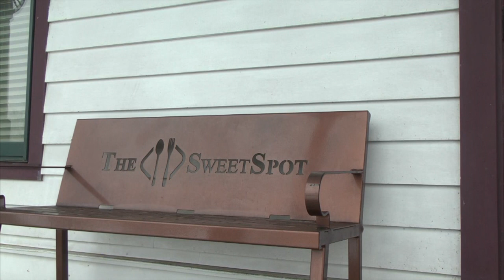Open Mic Night Package